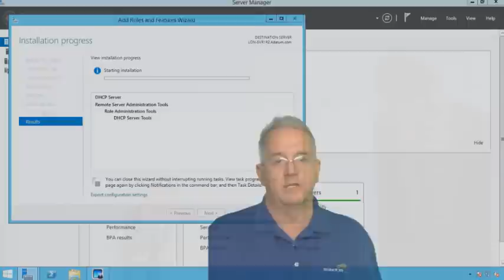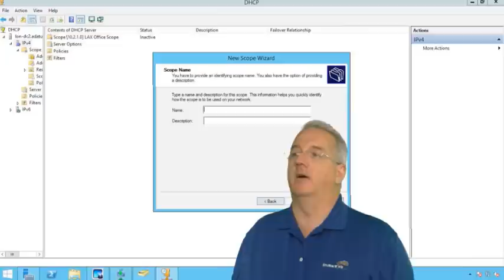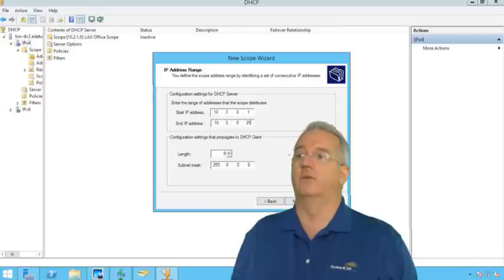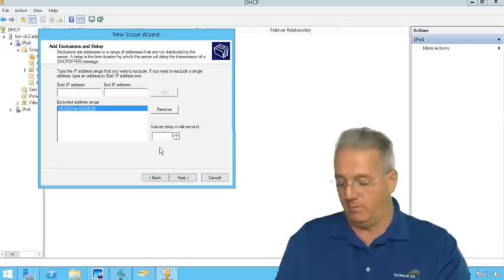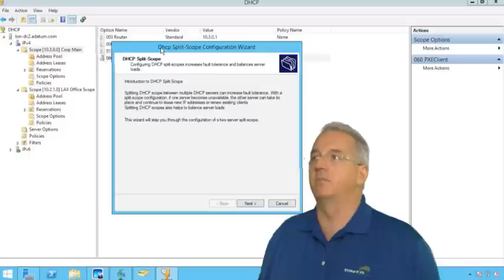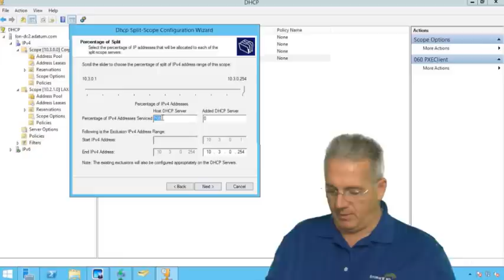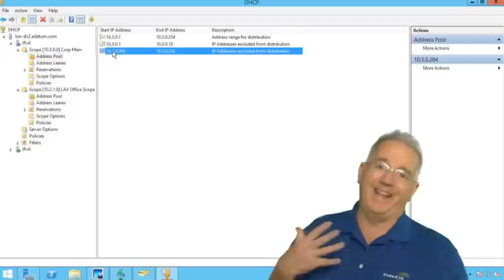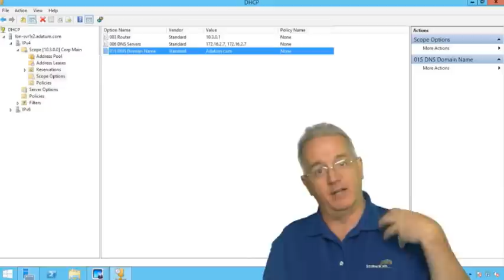DHCP Split Scope Windows 2012R2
DHCP Split Scope provides a level of fault tolerance. Windows Server 2012 R2 makes the process of creating the split-scope easy. Senior Technical Instructor Doug Bassett shows you how to configure the split and also discusses some of the tricks and traps associated.

This is an example of the real-world, online HD certification training done at StormWind.com.

We look forward to seeing you in class soon!

StormWind.com